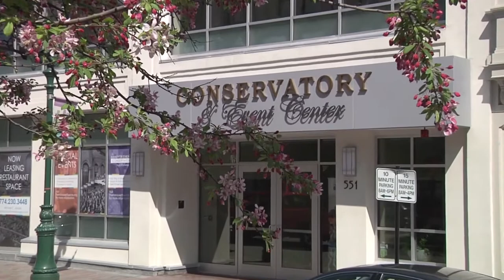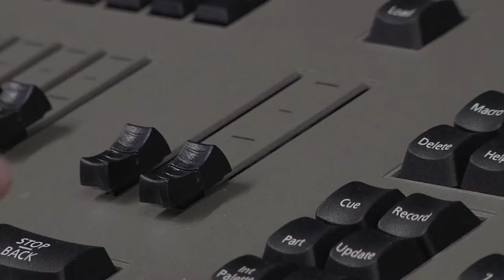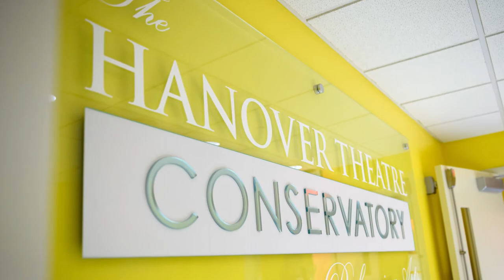The Hanover Theatre Conservatory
See the power of the arts in action at the Hanover Theatre Conservatory in Worcester Massachusetts. Try one of our many classes in acting, dance, African drumming, playwriting, vocal training, technical theatre, stage combat and much more! Classes are offered year long for all ages.